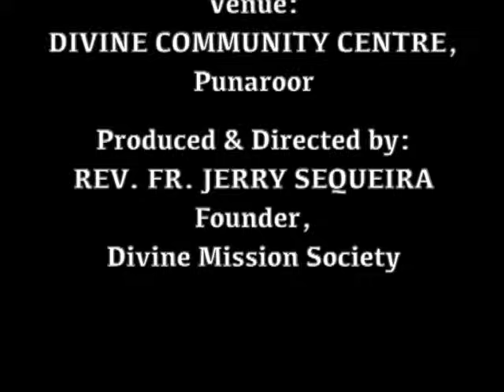ಆರ್ಗಾಂ ಬಲಿದಾನ್ Holy Eucharist (15.12.2023): Rev. Fr. Jerry Sequeira